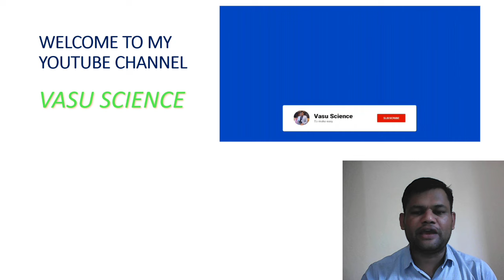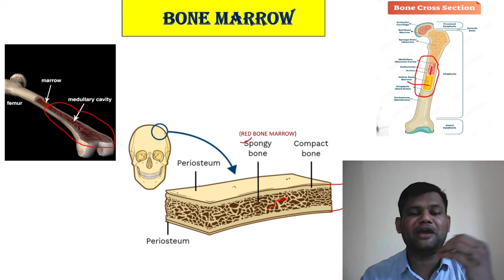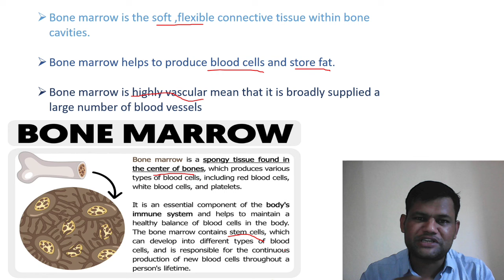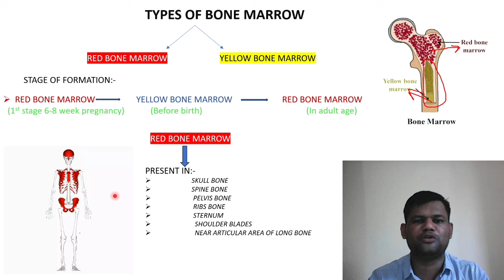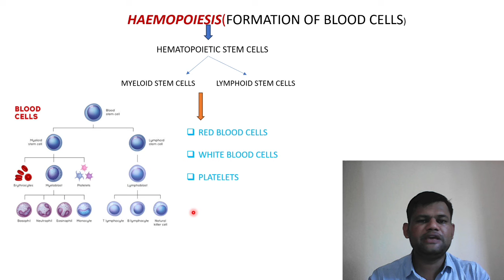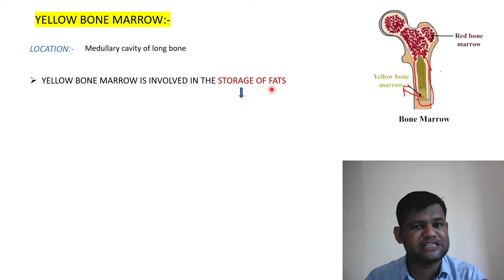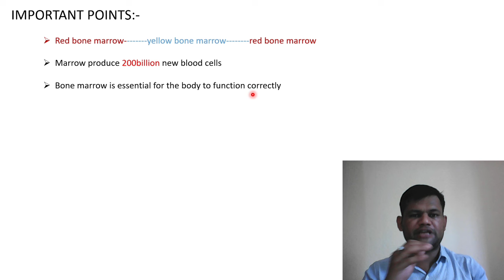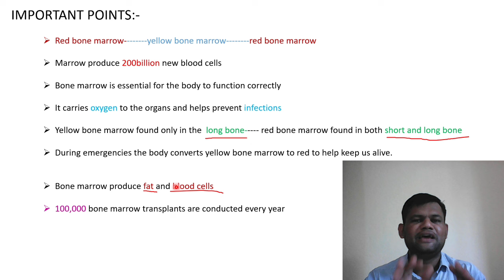Bone Marrow// Red bone Marrow//Yellow bone Marrow// Hindi me//Vasu Science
In this video we know about the Bone Marrow and also know about the Types of bone Marrow. What is Haemopoiesis formation of blood Cells
   es video ke madhyem se ham samajh sakte hai ki bone marrow kya hota h bone marrow ke types kya hota h. Red bone marrow kya hota h or Red bone Marrow me Haemopoiesis kya hota h

Red bone marrow
Yellow bone marrow